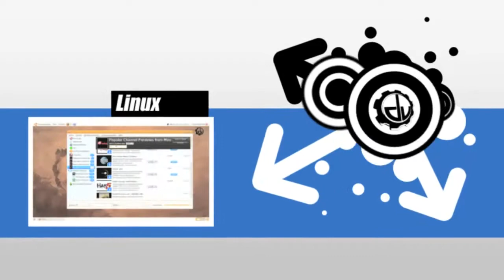DigitalUpgrade S02E20 Lautsprecher Sounddocks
Heute schauen wir uns mal wieder Gadgets an und zwar genauer Lautsprecher und Sounddocks der niedrigen bis mittleren Preisklasse. Was welches System Taug erfahrt Ihr im Video.